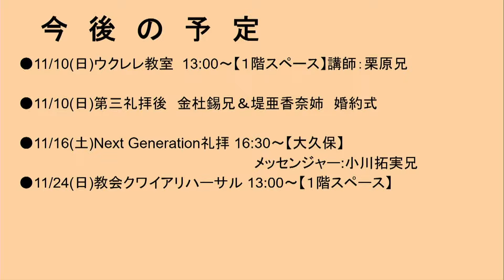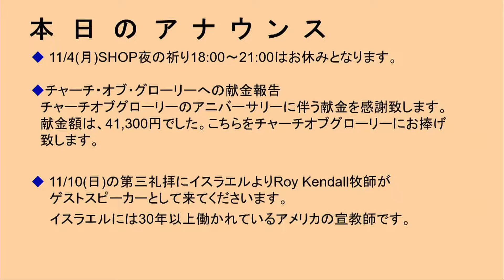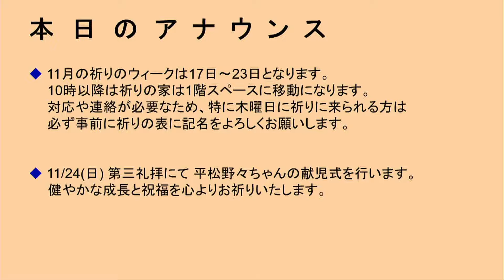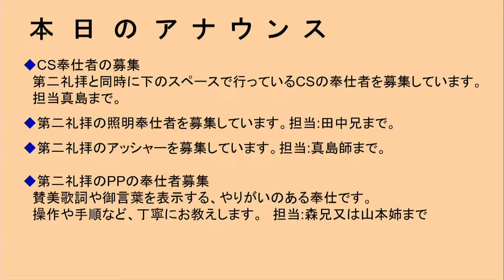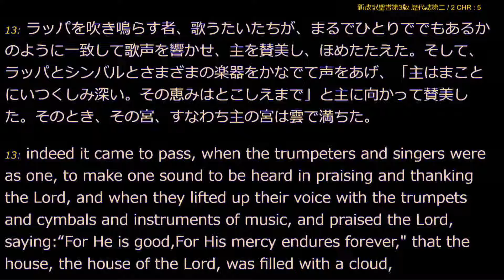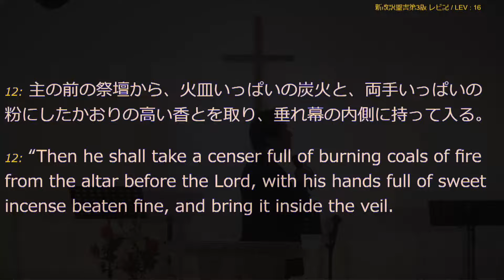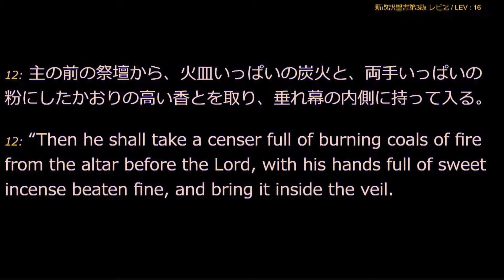「一致の中で完成した教会となる」真島誠師 2024年11月3日 新宿シャローム教会 第二礼拝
2024年11月3日に行われた新宿シャローム教会の第二礼拝です。
この日のメッセンジャーは真島誠牧師でした。

0:00 歌の季節〜大いなる夜明け〜
6:08 祈り
6:23 あなたがすべて
11:27 聖なる主
17:18 祈り
17:43 誰も見たことのないことが
24:07 聖餐
25:05 子羊に誉れあれ(Worthy Is The Lamb)
28:26 聖餐
30:50 感謝の捧げもの
31:02 種
33:27 アナウンス
38:04 メッセージ
58:45 ①みことばと御霊の語りかけを受けるために主のもとに行く
1:06:30 ②恐れずにみことばを行うために踏み出す
1:11:32 ③恐れずに人を愛する
1:23:44 応答の祈り
1:24:28 聖なる主
1:27:36 祝祷

‹聖書 新改訳第3版›

新宿シャローム教会への献金は下記のところまでお願い致します。

記号：10190
番号：13433301
名義：新宿シャローム教会

●ゆうちょ銀行（他銀行から）
銀行名：ゆうちょ銀行
支店名：〇一八（ゼロイチハチ）
種別：普通
番号：1343330

●みずほ銀行
支店名：新宿新都心支店
種別：普通
番号：3717160
名義：新宿シャローム教会 富田慎悟

皆様の尊い捧げものを心から感謝いたします。